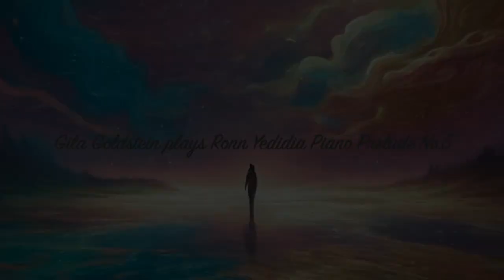Fantasia_ Prelude No. 5 by Ronn Yedidia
Pictures: inspired by this amazing music and made with AI tool